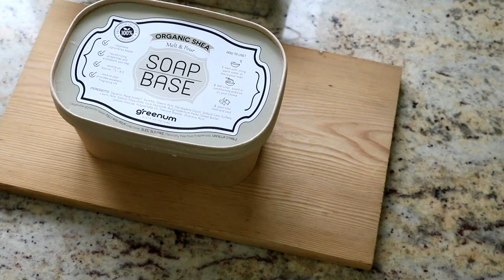Natürliche Haarseife selber machen | plus Seifensäckchen häkeln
MIt einer natürlichen Seifenbasis lassen sich ganz schnell und einfach hochwertige Seifen herstellen, die ganz euren Bedürfnissen entsprechen. Vorallem mit Kindern ist das eine tolle Beschäftigung, da man nicht mit gefährlichen Substanzen hantieren muß.
Ich zeige euch in diesem Video wie es geht und häkle auch noch ein Säckchen für meine neu gegossenen Haarseifen.